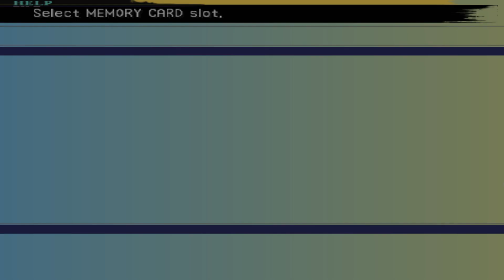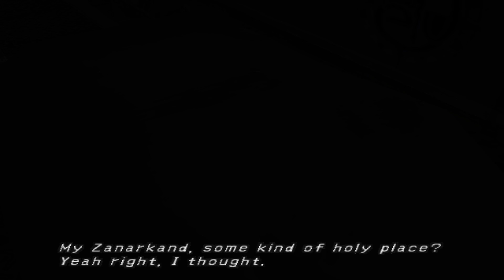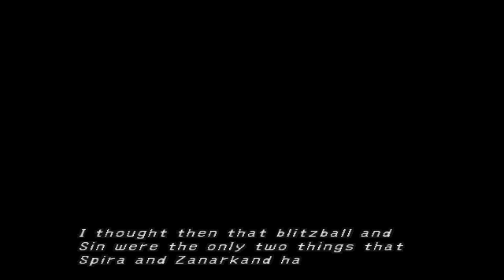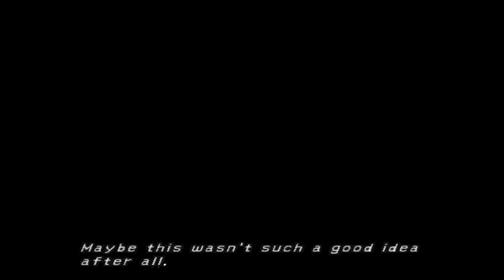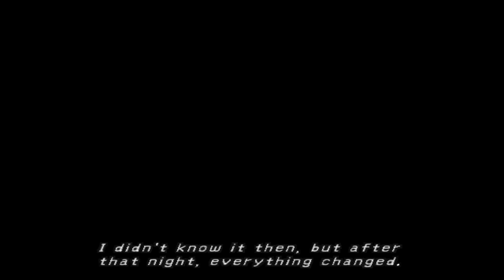Tidus and Yuna Story | Final Fantasy X PS2 Gameplay Part 1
Tidus waits with his allies outside the ruins of an ancient city. He narrates the events that led to the present, spanning most of the game's storyline. It begins in his home city, the high-tech metropolis of Zanarkand, where he is a renowned blitzball player and son of the famous blitzball star Jecht, an abusive father who disappeared 10 years prior. During a blitzball tournament, the city is attacked by an immense creature that Auron, a man not originally from Zanarkand, calls "Sin". Sin destroys Zanarkand and takes Tidus and Auron to the world of Spira.Upon arriving in Spira, Tidus is rescued by Al Bhed salvagers, with the young Rikku explaining that Sin destroyed Zanarkand 1,000 years ago.After Sin attacks again, Tidus is separated from the divers and drifts to the tropical island of Besaid, where he meets Wakka, captain of the local blitzball team. Wakka introduces Tidus to Yuna, a young summoner about to go on a pilgrimage to obtain the Final Aeon and defeat Sin with her guardians Lulu, a mage of black magic, and Kimahri, a member of the Ronso tribe. The party travels across Spira to gather aeons, defending against attacks by Sin and its "offspring" called Sinspawn.